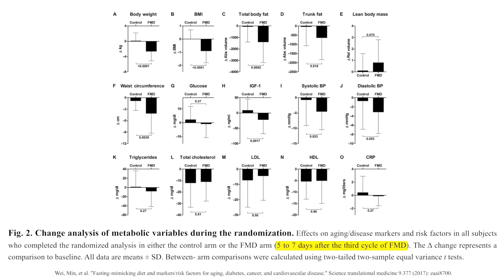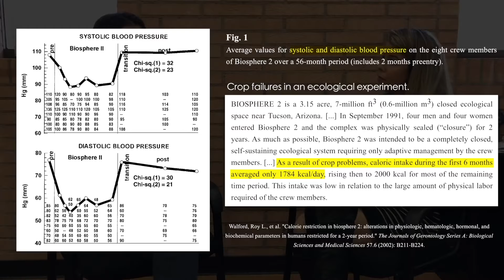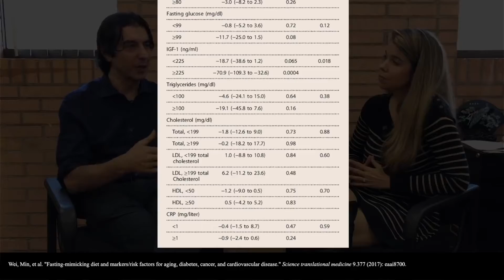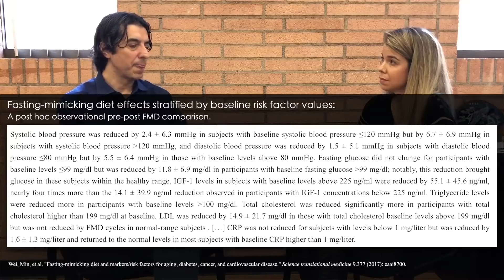Fasting Mimicking Diet in healthy subjects improves key biomarkers | Valter Longo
The fasting-mimicking diet can affect biomarkers and disease risk in a positive way. In a clinical trial, researchers subjected people to three cycles of a fasting-mimicking diet and measured biomarkers including cholesterol, triglycerides, fasting glucose, IGF-1, blood pressure, and C-reactive protein. After the diet, people with previously elevated biomarkers returned to healthy levels, while those with normal levels remained the same. These results are unlike caloric restriction, which continues to drive biomarkers lower even in healthy people. The fasting-mimicking diet appears to be resetting or rejuvenating the system. In this clip, Dr. Longo describes the promising research that suggests that one's risk for diseases over the next 10 years may be drastically reduced.

Original episode published on July 9th, 2018 🔑 fasting cancer aging ⏳